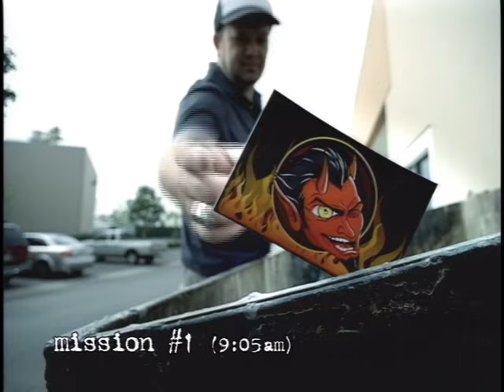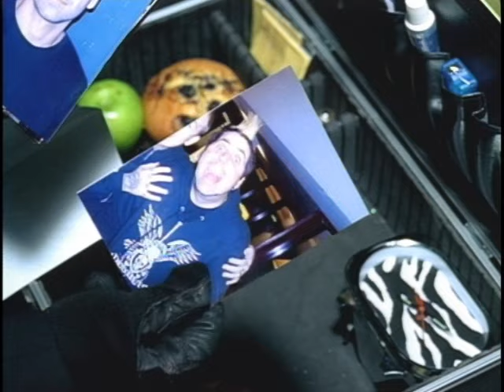Zebrahead - Postcards From Hell (Official Music Video)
Video #2 from Broadcast to the World. Whats trying to kill zh?

Connect with Zebrahead!